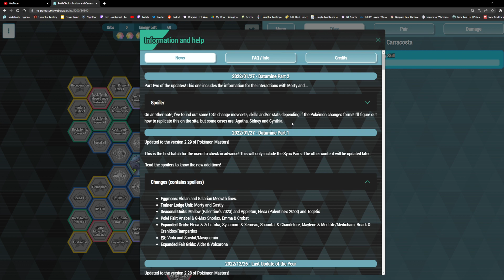February Datamines || Pokemon Masters EX